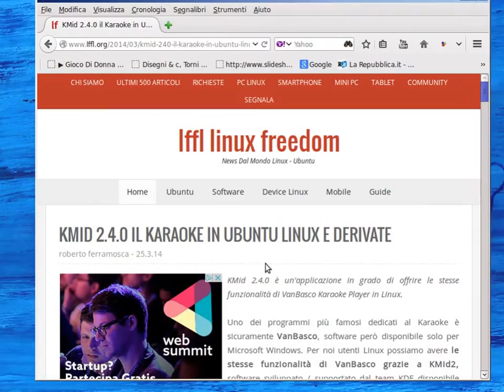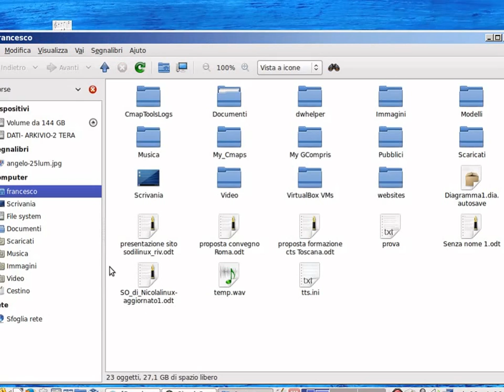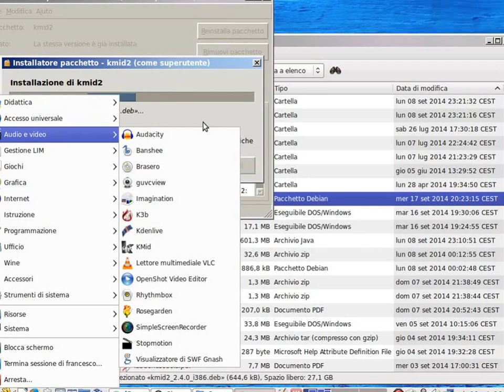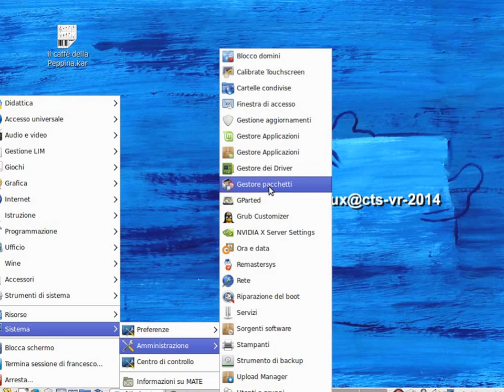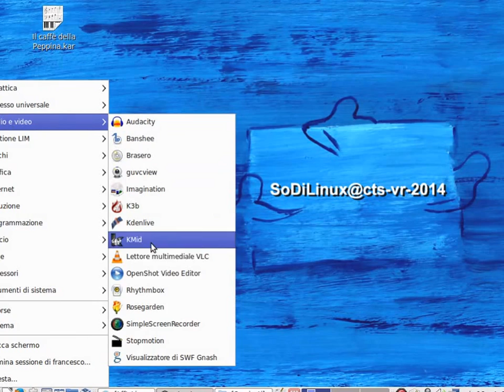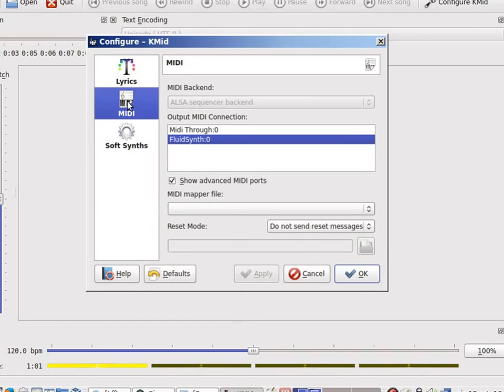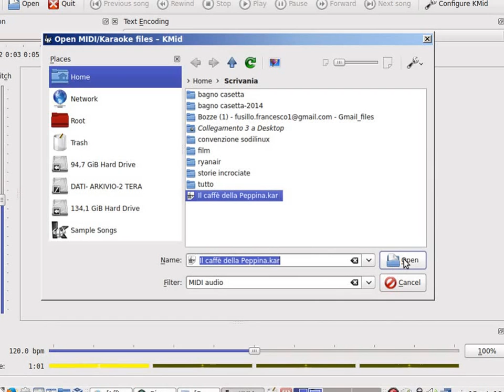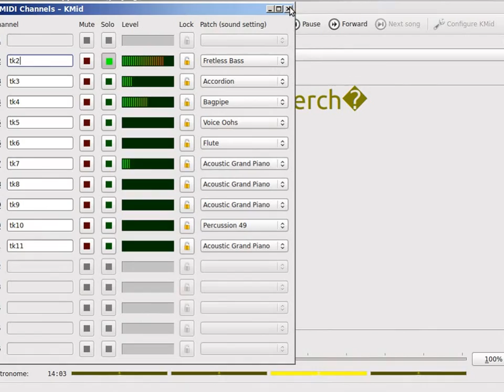installare in Karaoke - Kmid - per sodilinux@2014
come installare kmid su sodilinux
per  risolvere i file kar per Karaoke
e avviare azioni didattiche inclusive